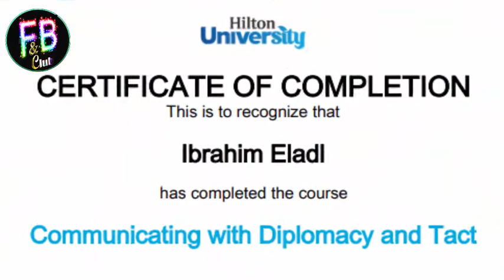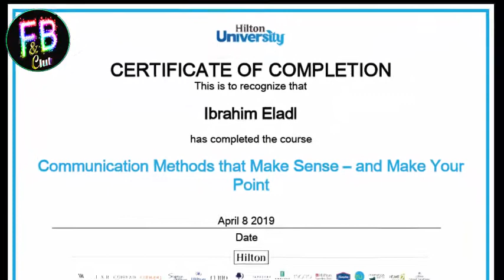Communication- التواصل (المهاره الثانيه للسوبرفيزر الناجح)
Communication
الانسان بطبيعته كائن اجتماعي
ربنا خلقه ميقدرش يعيش من غير ناس وبيئه وحقوق وحاجات وواجبات ليه وعليه
و في كل الاحوال لازم يتواصل مع الاخرين
واساسا احنا كلنا بنتواصل من يوم ما اتولدنا ... الطفل بينزل يبكي عشان اهله ياخدوا بالهم منه ويعبر عن جوعه واحتياجاته ومع مرور الوقت احنا بنكبر و نطور ومهارات التواصل عندنا تطور كمان